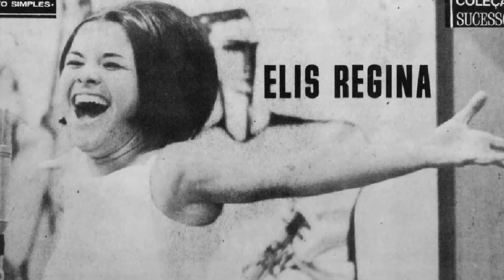Elis Regina --- Arrastao